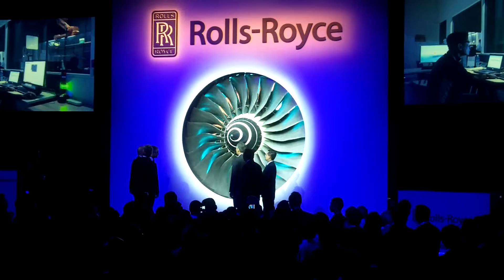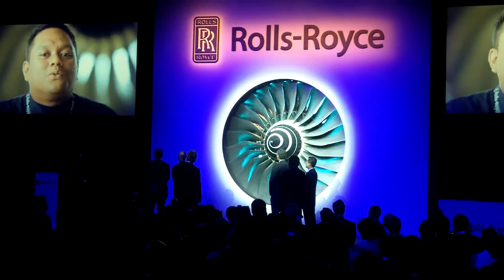Rolls-Royce Seletar Campus opening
On the eve of the Singapore Air Show, the moment when Singapore Prime Minister, Mr Lee Hsien Loong, opened the new Rolls-Royce Seletar Campus, which consists of Trent aeroengine manufacturing and test, fan blade manufacturing, an advanced technology centre, and a regional training centre.

It is Rolls' first large civil engine factory outside the UK, and the biggest single aerospace sector development ever in Singapore.

For all the news from Singapore Air Show, visit Aerosociety.com